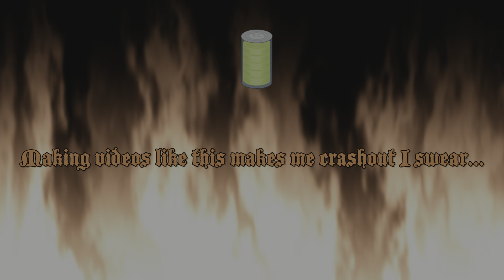BBCF - October 22 | BlazBlue Central Fiction (PS4/PS5) Ranked Match Replays [1080p 60fps]